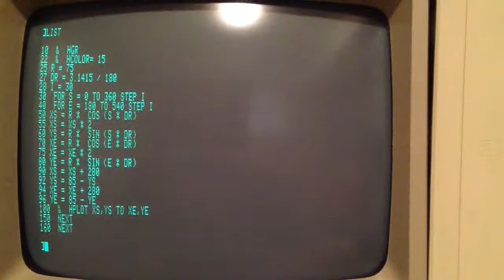Apple IIe ... Beagle Graphics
Apple IIe from 1983 running Beagle Graphics which provided basic commands to plot on a higher resolution screen than normal. Required an 80 column card .